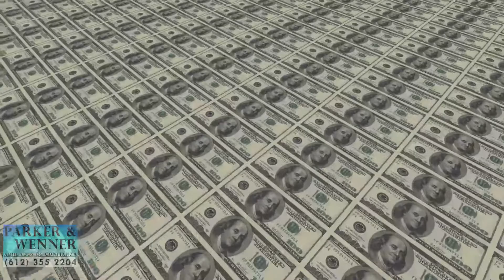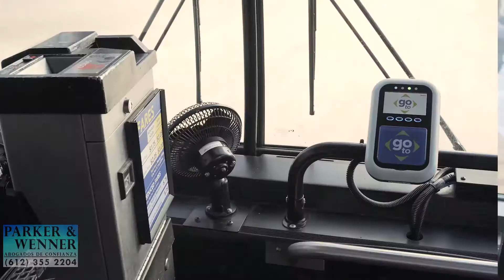Llega a pelear con su mujer y le incendia la casa con los dos adentro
Sale de la cárcel, llega a pelear con su mujer y le incendia la casa con los dos adentro. Además Metro Transit ofrecerá tarifa especial a quienes demuestren que no pueden pagarla con el aumento del próximo domingo.